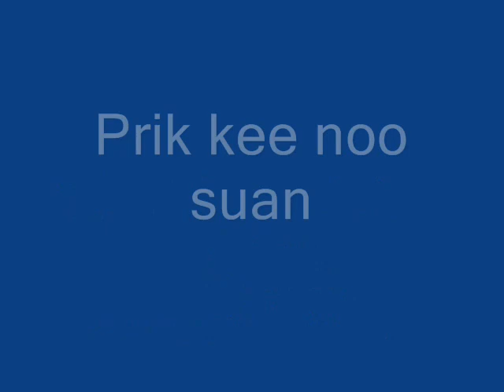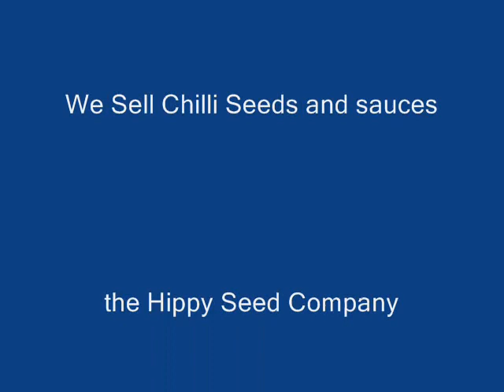Chilli Tests "Prik Kee Noo Suan" or "Mouse Shit"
From Thailand "Prik kee noo suan" the smallest and hottest of the Prik kee noo type. Prik kee noo  known  as "mouse shit" due to the fact that you never usually know a mouse is there but see their shit so Know,, these in food the same, can't see them there but once try, Know they are..

plants grow well in pots as smallish, but produce heaps of tiny pods

what they like?
How Hot are They ?

take care
neil.